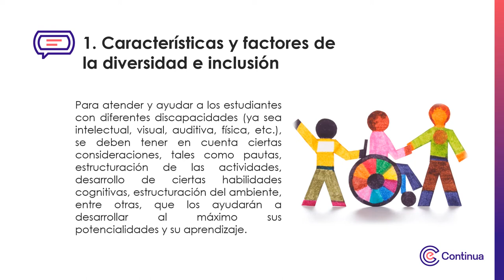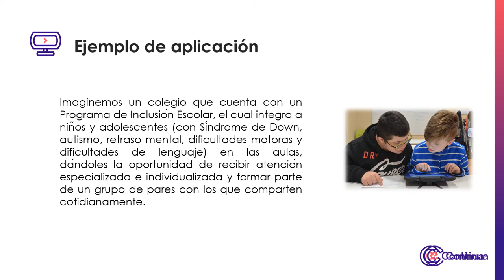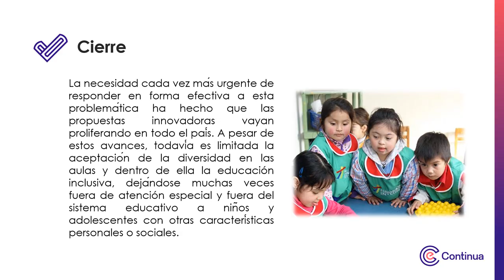Multimedia - Gestión de la Diversidad en el Perú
Gestión de la Diversidad en el Perú